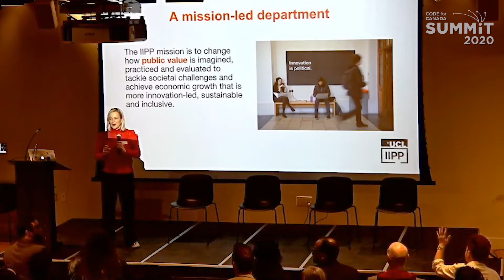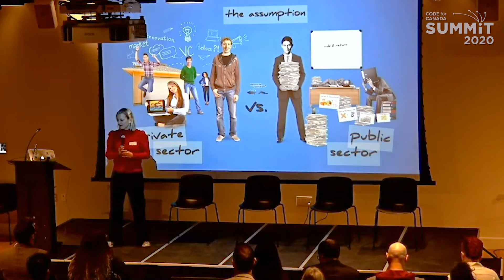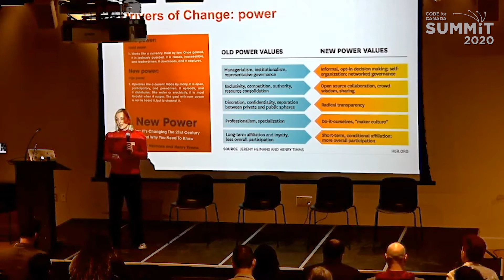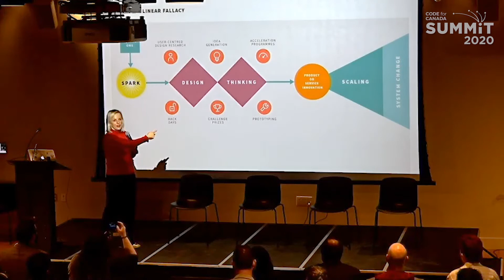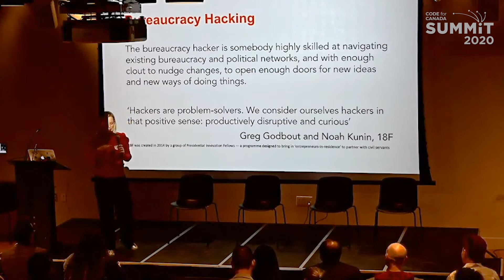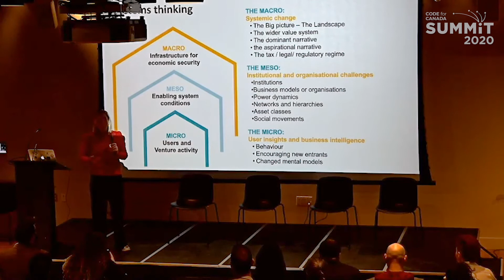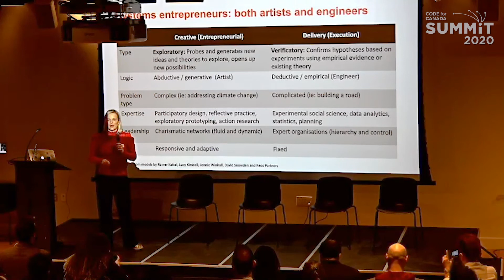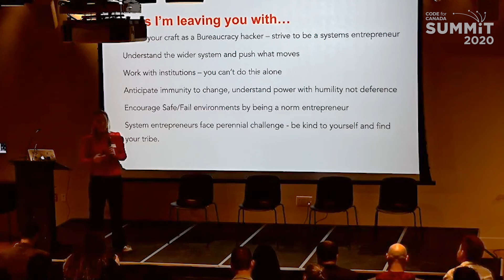2020 Code for Canada Summit Keynote: Rowan Conway (U.K.)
Rowan Conway, Head of Mission Oriented Innovation Network at
UCL Institute for Innovation and Public Purpose delivers a keynote at the 2020 Code for Canada Summit. The event took place March 10-11, 2020 in Toronto at Artscape Daniels Launchpad.